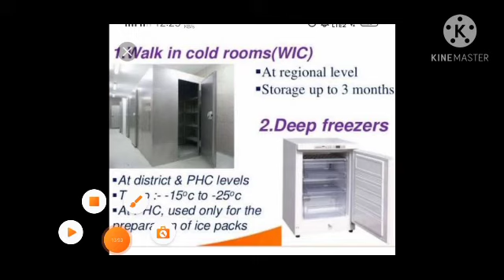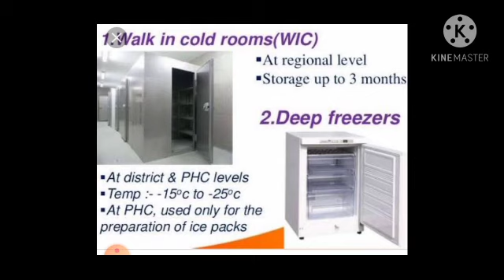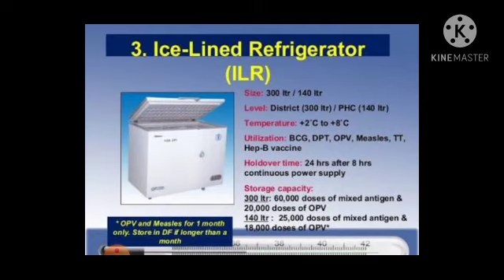Immunization schedule and cold chain